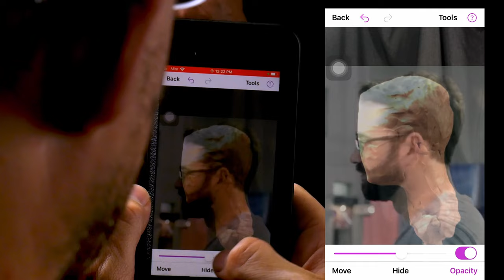Matt Walsh Sculpture Sketch In 10 Min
One of my favorites Podcasts right now is the Matt Walsh Show. Matt Walsh is a conservative political commentator who was the voice behind the "What is a Woman?" Documentary.

This sculpture still needs some work but for a portrait sketch I'm ok with how it is going so far.

An Artist’s X-Ray Vision: The Male Figure.